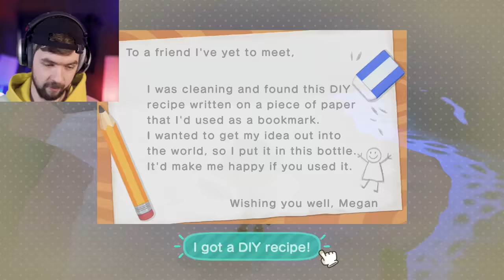Going On A Date With My Girlfriend In Animal Crossing New Horizons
I met up with Gab again in Animal Crossing New Horizons and we had a super cute date. She showed me her museum.